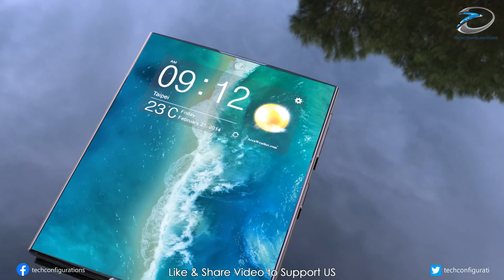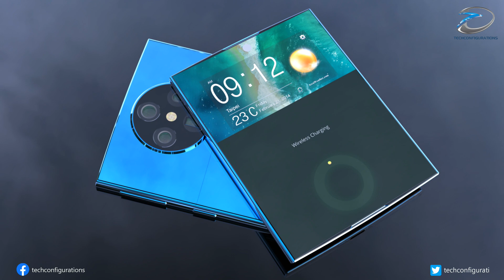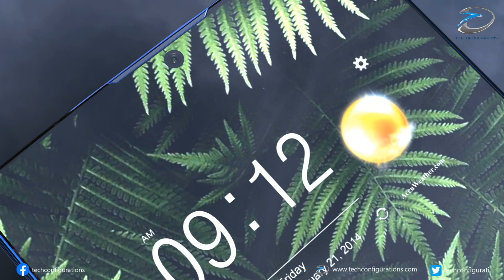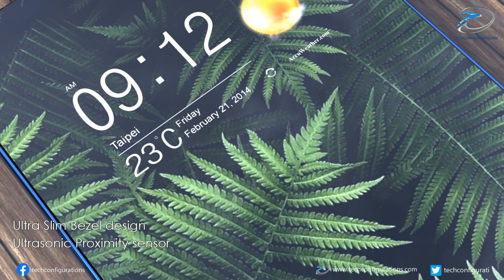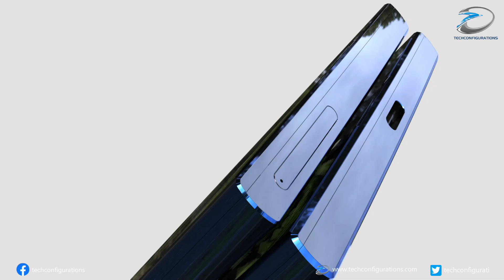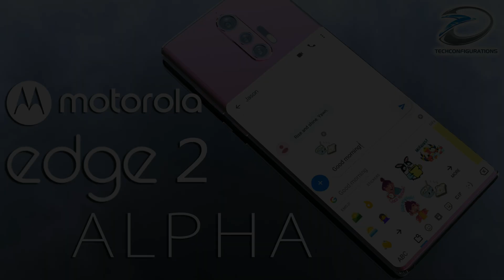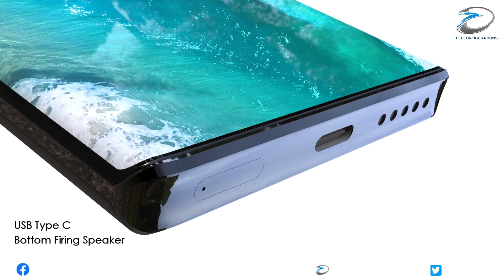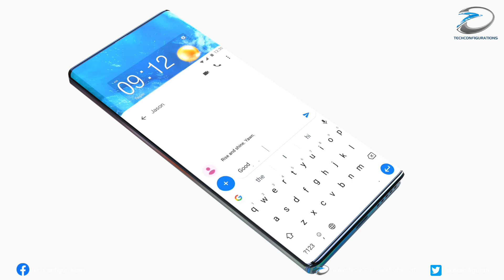TOP Futuristic Smartphones 2020 Moto Razr Slide,Sony Xperia 1 Play,Motorola Edge 2 Alpha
TOP Futuristic Concepts 2020 Moto Razr Slide,Sony Xperia 1 Play,Motorola Edge 2 Alpha,Sony Xperia Edge Xtreme,Huawei Mate X2 Alpha

0:12 Moto Razr Slide
3:09 Sony Xperia 1 Play
6:31 Motorola Edge 2 Alpha
9:27 Sony Xperia Edge Xtreme
12:14 Huawei Mate X2 Alpha
All content used is copyright of Techconfigurations, Use/editing of the content without proper authorization is not allowed